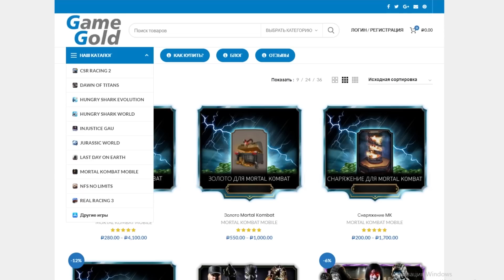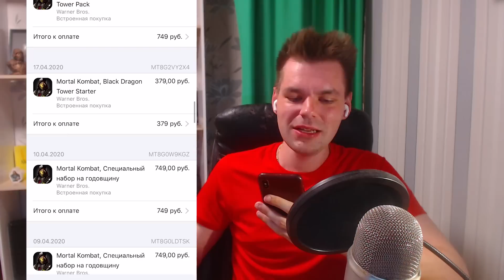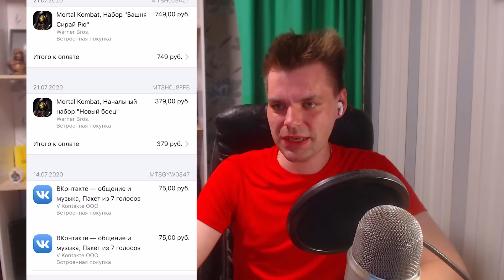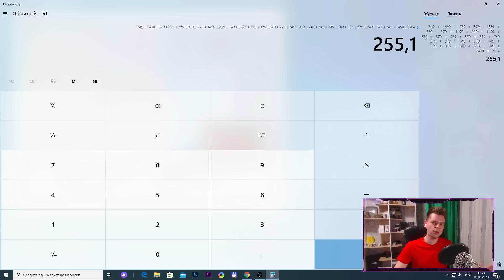СКОЛЬКО Я ПОТРАТИЛ ДЕНЕГ НА ИГРУ МОРТАЛ КОМБАТ МОБАЙЛ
200 БОЙ БАШНИ СИРАЙ РЮ ФАТАЛЬНО